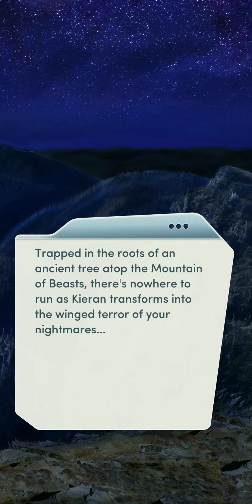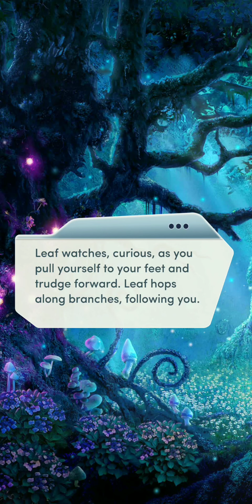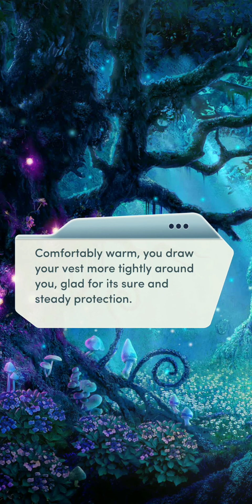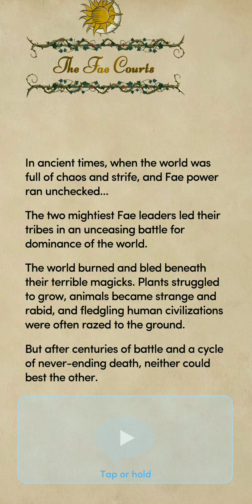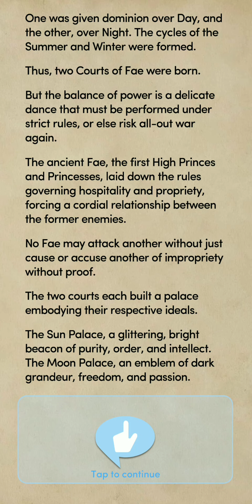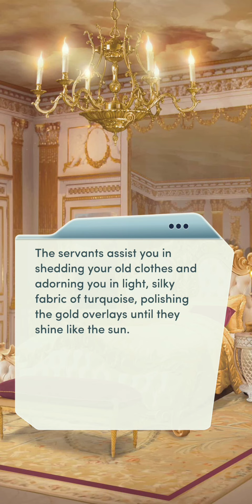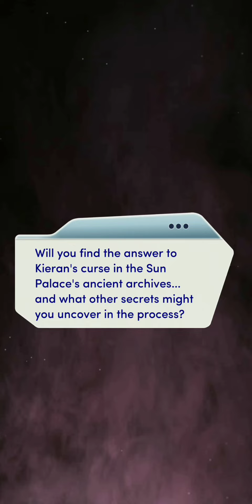Choices |🧚The Cursed Heart (Chapter 11 ~ THE PALACE OF THE SUN💎)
Out of other options, you seek help from the only other Fae you know.